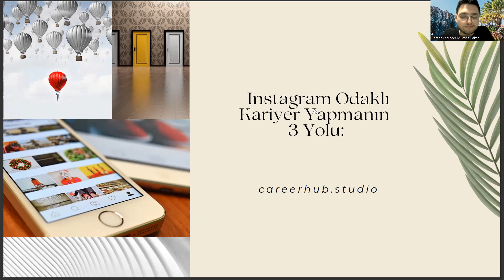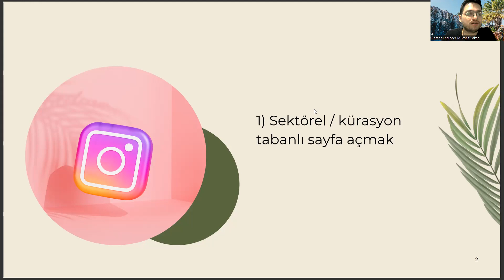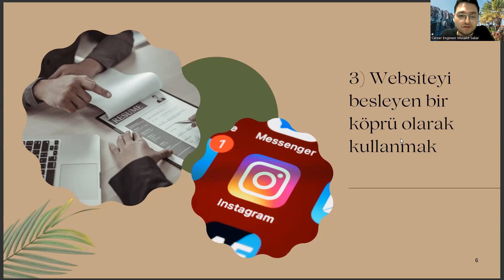Tarım Makineleri Diplomanızla Instagram Odaklı Kariyer Yapmanın 3 Yolu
tarim makineleri ve teknoloji mühendisliği,
tarım makineleri hibe desteği 2022 başvuru,
tarım makineleri ve teknolojileri mühendisliği maaş,
ziraat mühendisliği taban puanları,
tarım makineleri ve teknolojileri mühendisliği sıralama,
yök atlas,
tarım makineleri ve teknolojileri mühendisliği,
sahibinden tarım makineleri,
tarım makineleri ve teknolojileri mühendisliği taban puanları,
tarım aletleri,